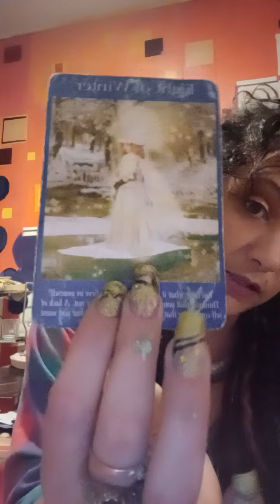signe de Terre en francais